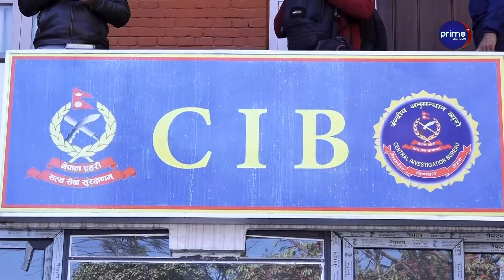तपश्वी राम बहादुर बम्जनमाथिको अनुसन्धान कहाँ पुग्यो ? यस्तो छ सीआइबीको निष्कर्ष